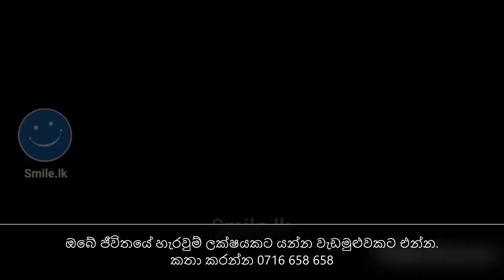ඔබ ඔබම වෙන්න ඕනි කියලා හිතලා ජීවිතයේ හැරවුම් ලක්ෂය ගන්න හිතන හැම කෙනෙක්ම අහන්න ඕනම කතාව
මොළය නිවරදිව භාවිතා කරලා ආකර්ෂණ නීතිය යොදාගෙන ජීවිතය දිනන්න පෞද්ගලික මග පෙන්වීම් සෙසියක් ලබා ගන්න 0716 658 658 අංකයට කතා කරන්න. නැත්නම්, 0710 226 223 අංකයට වට්ස් ඇප් පණිවිඩයක් එවන්න.

ආකර්ෂණ නීතිය හරියටම යොදා ගෙන ඉසුරුමත් ජීවිතයක් ගෙවන්න - ඉලක්කය ඉසුරුමත් ජීවිතයක් වැඩ මුළුවට එන්න. විවාහට සාර්ථක කරගන්න හා ඉක්මන් කරගන්න "ආනන්දනීය යුග දිවියක්" වැඩමුළුවට එන්න. ආකර්ෂණ නීතිය සහ යටි සිතේ බලය අත් විඳින්න පදනම හදාගන්න යටිසිත වැඩමුළු මාලාවට එන්න. වැඩමුළු ගැන කතා කරන්න 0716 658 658 අමතන්න. නැත්නම්, 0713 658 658 අංකයටවට්ස් ඇප් පණිවිඩයක් එවන්න. ඔබට ජය වේවා! මම සනත් ගමගේ.